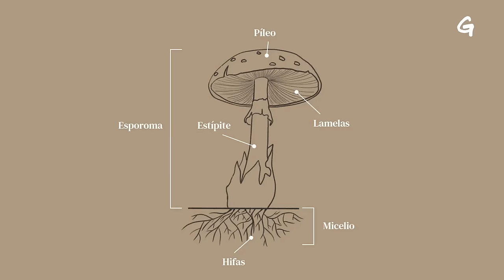Vlog de Celeste. Un día con una científica.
Celeste viaja a Esquel para conocer a Alina Greslebin, científica del CONICET. Alina se propone que todo el mundo coma hongos, pero no las girgolas ni los champiñones. Alina quiere que el mundo coma micelio. Y hacen galletitas.